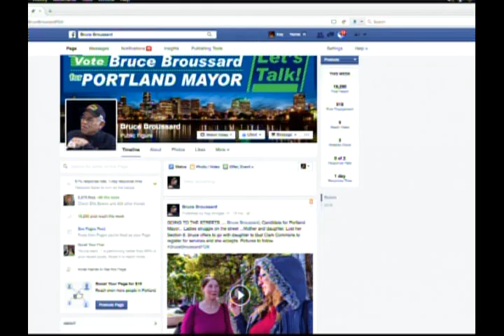Oregon Voters Digest -5-8-16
Bruce Broussard starts off recognizing that some Mothers have to assume the role of the father and at Fathers Day ... some fathers have to assume the Mother role .. so let's be fair. Lanita Duke agrees, "That's fair."